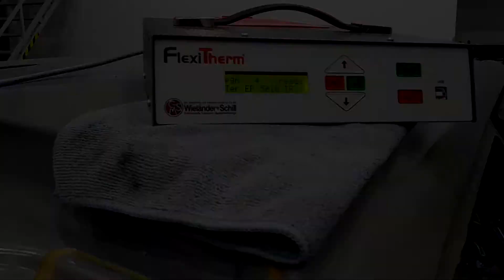ServindTV - Studené cínování Teroson EP 5010 + Standox U7200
Oprava poškozeného sloupku karoserie vozu je náročná. Ale když se ví jak na to, tak je to hračka. Projděte se si s námi celý proces opravy sloupku karoserie auta za pomoci studeného cínování s produkty Teroson dvousložkovou epoxidovou pryskyřicí plněnou cínem pro opravy EP 5010 TR a Standox EP primer U7200.